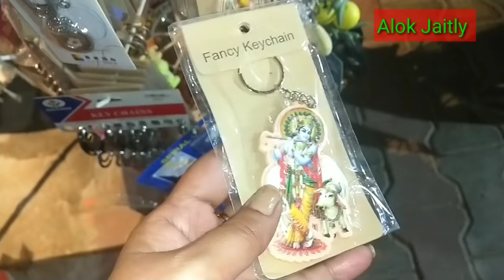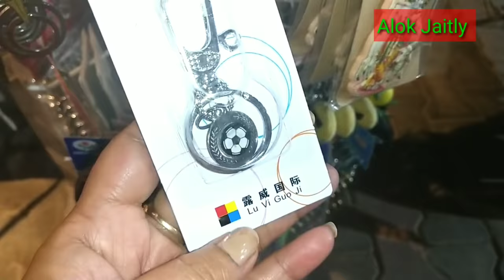कानपुर का प्राचीन पनकी बाबा का मंन्दिर!!Maa k Sarah Mandir k baad kaha Gaye!! Vlog Seema jaitly